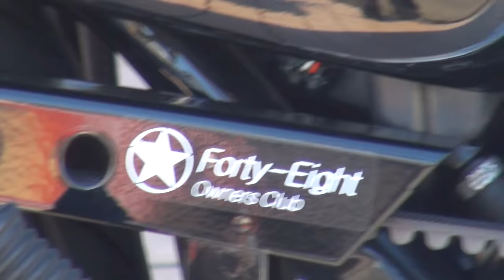KHROME WERKSサウンド 2014 Harley DavidsonSportster XL1200X Forty-Eight 寺田モータース 神戸 クロムワークス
KHROME WERKSサウンド　2014 Harley DavidsonSportster XL1200X Forty-Eight　寺田モータース　神戸　クロムワークス　2014 ハーレーダビッドソン XL1200X スポーツスターフォーティーエイト